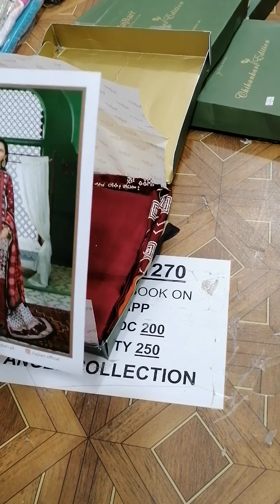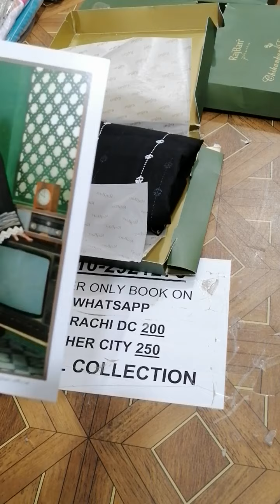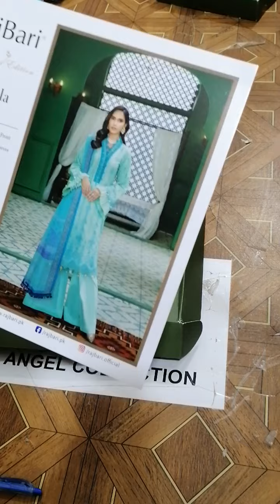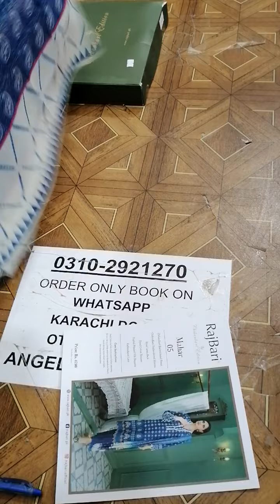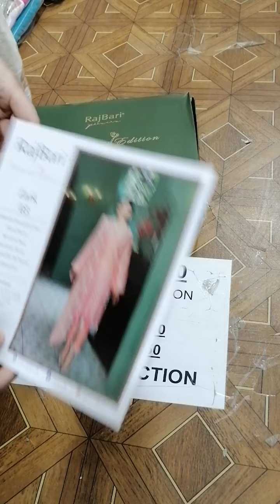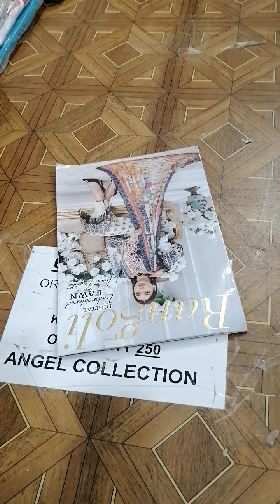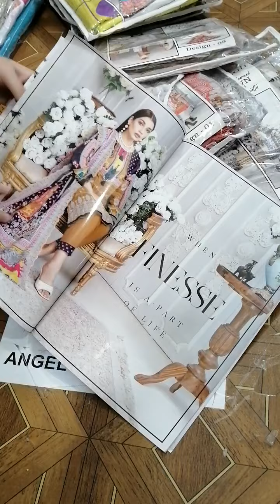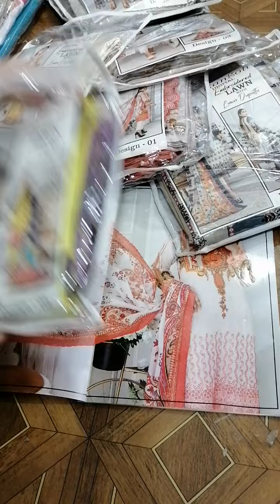Rajbari Embroided Chickenkari Lawn suits 2022 order book on